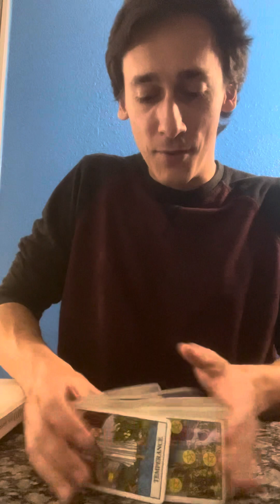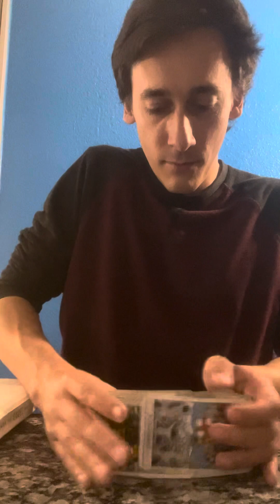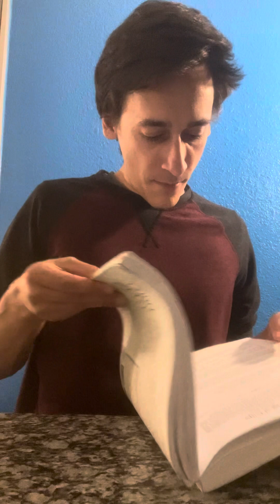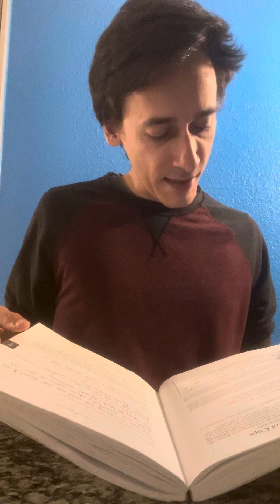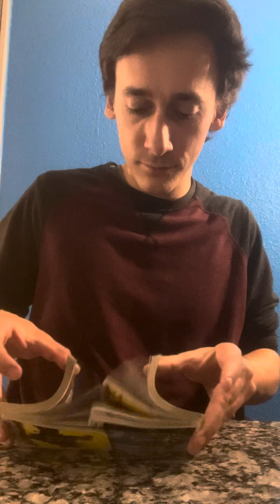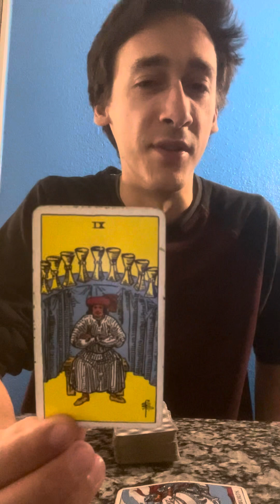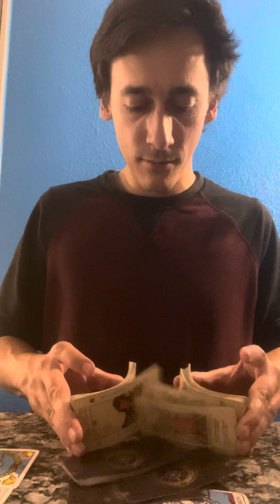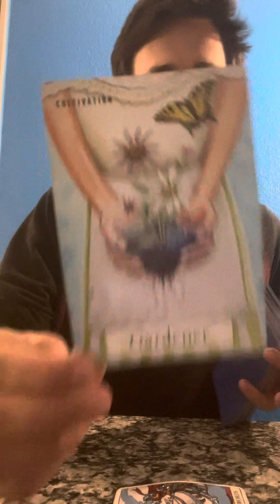SCORPIO ♏️ ABUNDANCE IS GOING TO START FLOWING YOUR WAY SOON! FILTERING THE PEOPLE YOU DEAL WITH! 😜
Personal readings
-20 minute readings for $20
-30 minute readings for $35
-45 minute readings for $50

Amazon WishList

Temu
tam26585